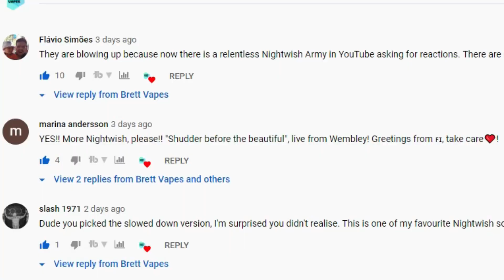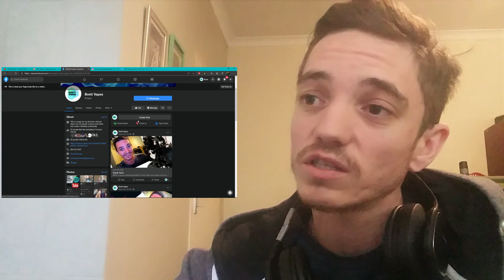Vaper Reacts to Nightwish!! || Shudder Before The Beautiful Live at Webley Arena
What's up my beautiful people!! Thank you for the astonishing support in my previous Vaper Reacts to Nightwish video! Please leave your thoughts and suggestions down in the comment section below!

(original Video)